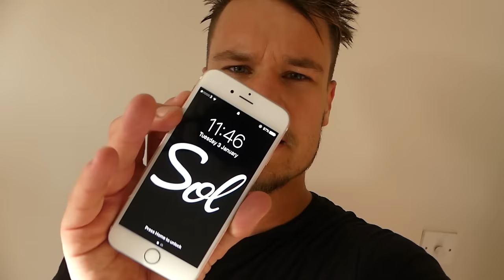MY FILTHY BMW M3 VLOG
2017 has begun! And I kick my year off with a few plans. My BMW M3 is completely filthy from my drive to and from France, and I talk about how I want to change for 2017. It won't take long before SOL is fully warmed up for one HELL OF A YEAR!